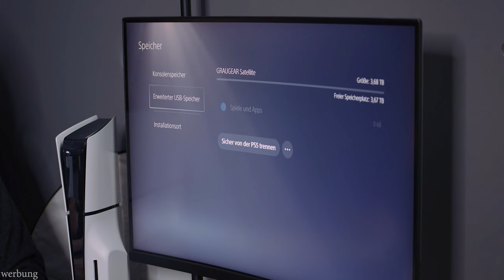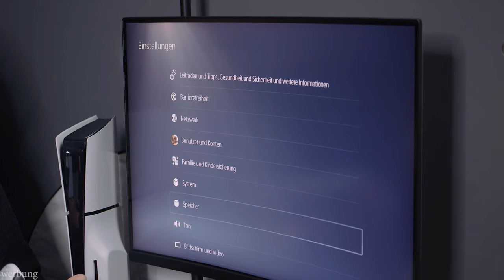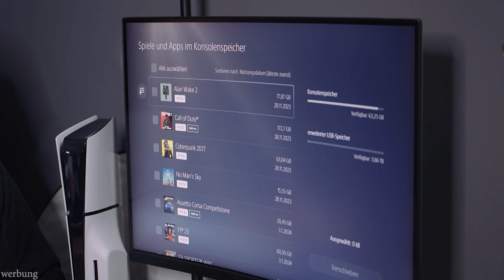PS5 UPGRADE: 188 Spiele & Dualsense Turbo-Ladung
GrauGear G-3506-CG-8TB Festplatte, die Spielebibliothek und Controller-Ladestation in einem ist. Jetzt für 229,00 EUR erhältlich
Auch als 4TB erhältlich für 139,00 EUR
Mit USB 3.2 für schnelles Laden, speziell für PS5, und Platz für bis zu 188 Spiele. Ein Muss für Gamer!
Die Firma CHAB GmbH baut eine ganze Serie für die PlayStation Spieler. Auch die bereits bekannte PS5 Serie G-3501 mit 4TB, 6TB und 8TB, nachher die PS4 Serie mit 4TB, 6TB und 8TB.